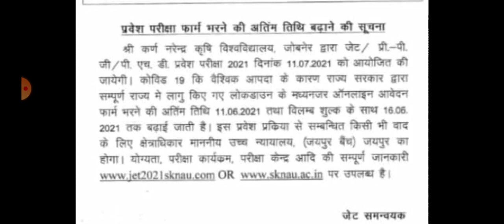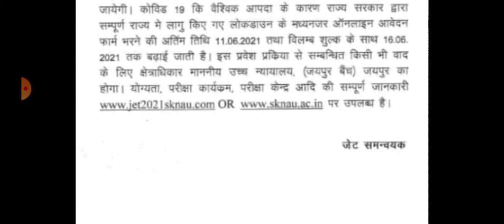jet application फॉर्म भरने की तिथि में बढ़ोतरी।jet exam good news/ jet exam new schedule realised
jet official cut off list 2019,2020

2    jet old paper

3 jet application form भरिये अपने फोन से।

4jet exam syllabus pdf link teligram

more information check Play list jet

thanks ☺️😍👍👍